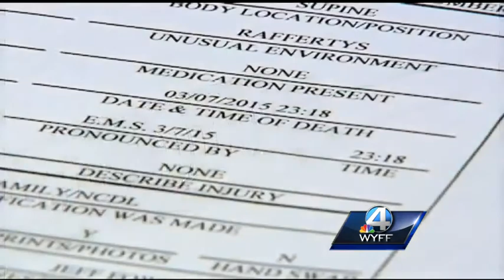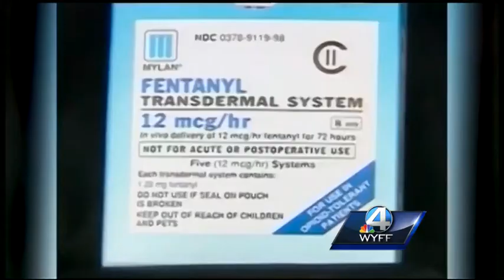Coroner says a new drug is killing more and more people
A father whose son died from a deadly dose of Fentanyl is raising awareness about this new drug trend.